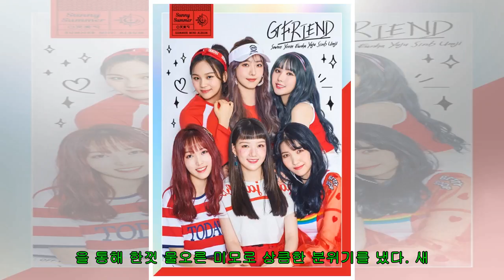“여름여름해”…여자친구의 확 달라진 비주얼